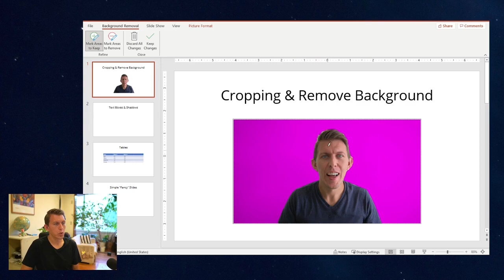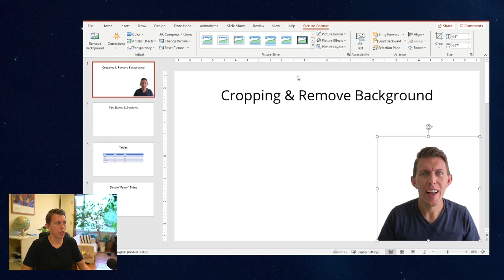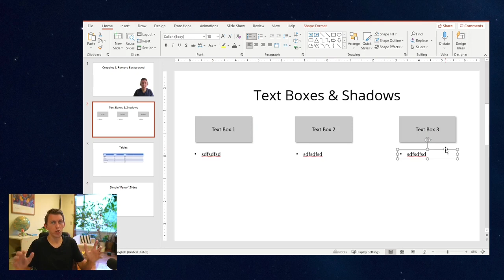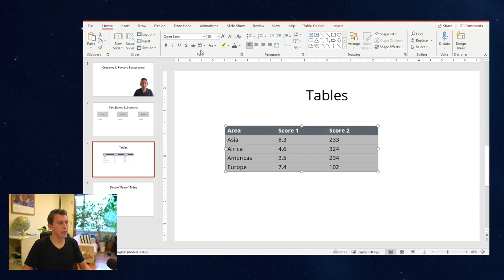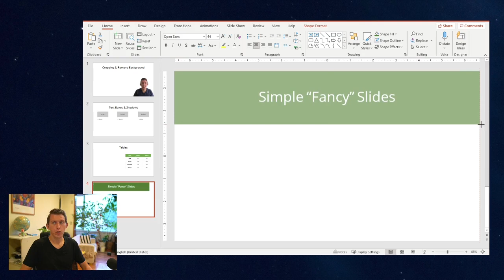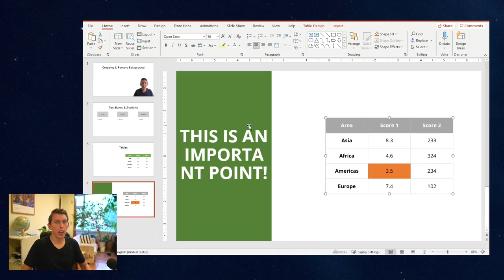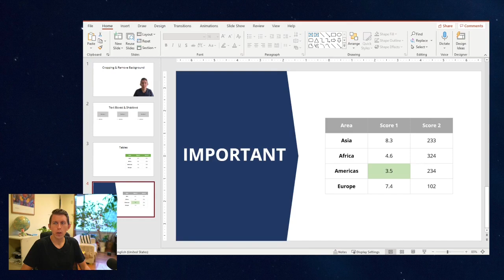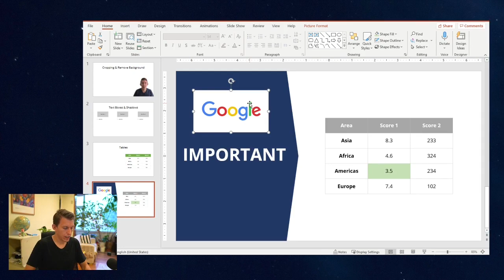Consulting PowerPoint Tricks - Tables, Logos & Boxes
I sell 100+ powerpoint templates and also run a course teaching people how to build amazing presentations

0:00 Intro
0:14 Cropping & Background Removal
1:56 Text Boxes & Shadows
3:56 Better Tables!
6:20 Better Headlines
8:46 Finding transparent images on google